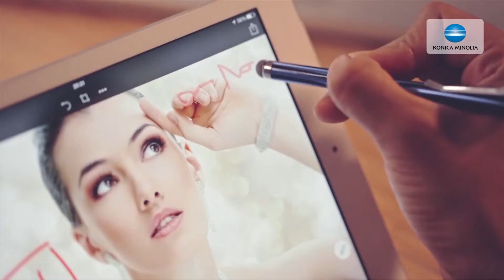Com dificuldades em imprimir através do seu dispositivo Apple?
Todos os equipamentos Konica Minolta Office são certificados pela AirPrint, que lhe permite usar a opção de impressão atavés do seu dispositivo Apple.

Com a Konica Minolta não tem qualquer necessidade de instalar qualquer aplicativo no seu aparelho iOS.